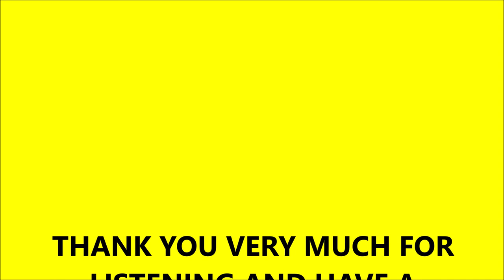FAVORITE STRAINS FROM NORMA - QRS - 400155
Theodora Sturkow-Ryder (Dorian Wech) (August 11, 1876 – August 3, 1958) was an American concert pianist, composer, music critic and piano teacher, based in Chicago.  She used the androgynous pseudonym "Dorian Welch" on some compositions and piano rolls.

From 1912 onwards, she was a pioneer in recording hand-played player piano rolls, and her playing is preserved on many hundreds of these rolls, recorded for the QRS, Ampico, and Aeolian companies.

Works composed by Sturkow-Ryder included The Great Lakes and From the Family Album (both symphonic suites), songs for piano and voice, and "twelve dances for violin and piano". She also co-wrote the music for a musical farce, Stockyards Sally (1922).  In 1935 she attended the American Women Composers' Conference in Chautauqua, New York.